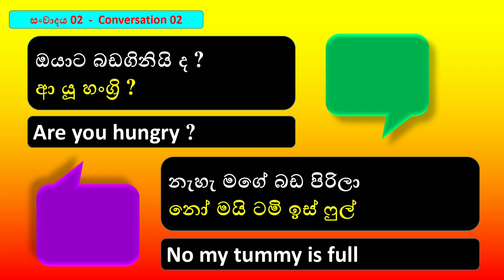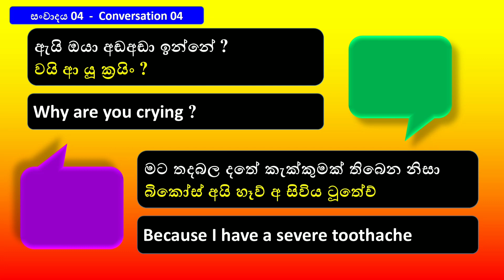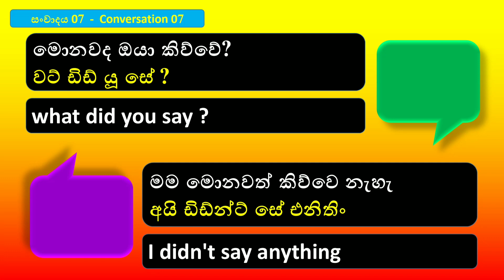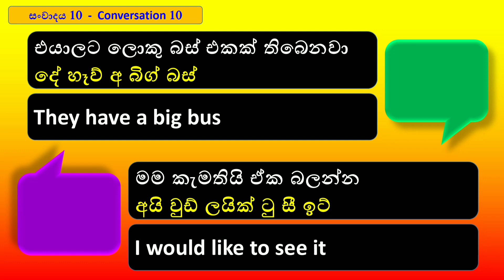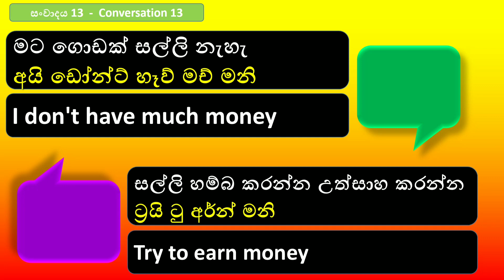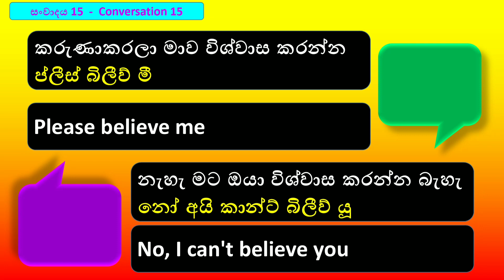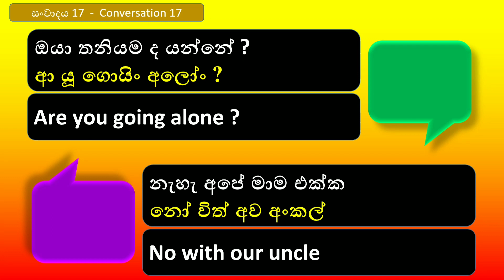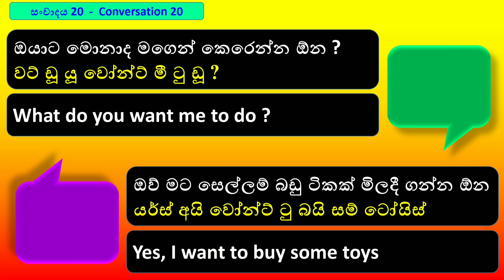Daily Life English Conversations | Spoken English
You can learn about 20 short English Conversations with Sinhala Meanings. This is a Simple Method to improve your english Speaking Skills. Practical English in Sinhala.